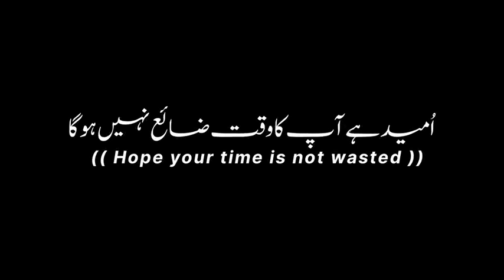Tukhfa🫴💌 shorts shortsvideo youtubeshorts viral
islamic videos, viral islamic videos, allah ,quran, hadees